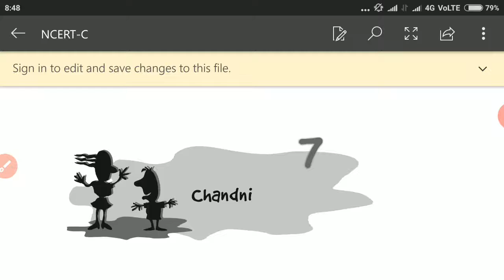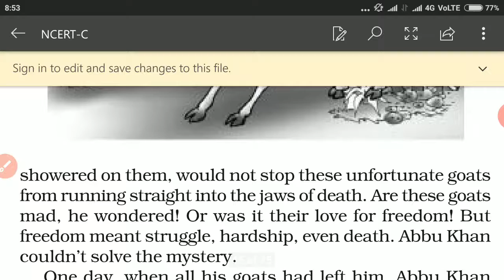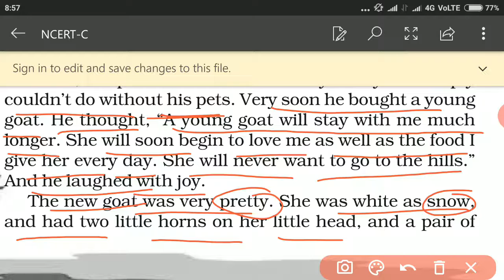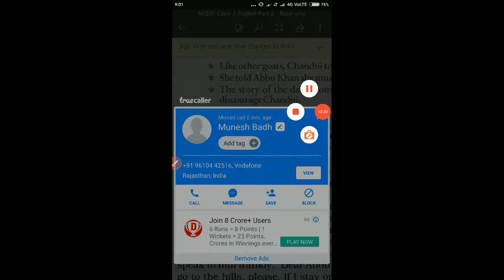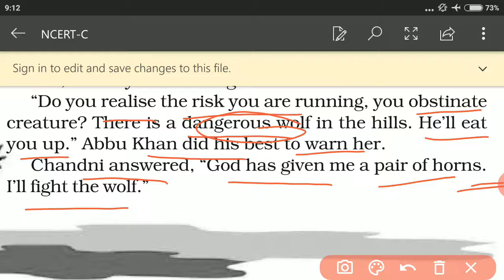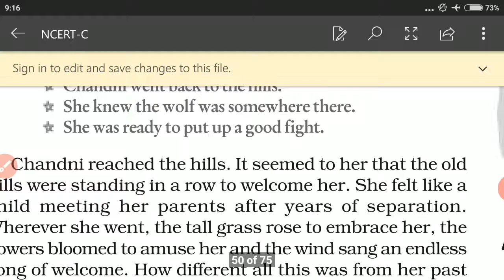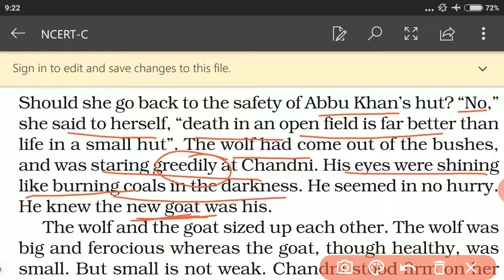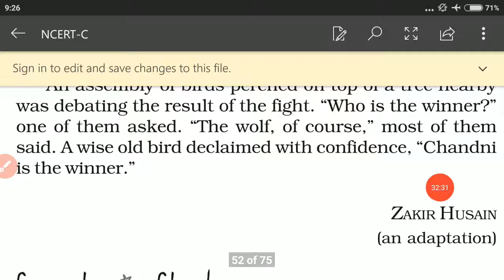Chap 7. Chandni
Explanation of Chap. 7 Chandni